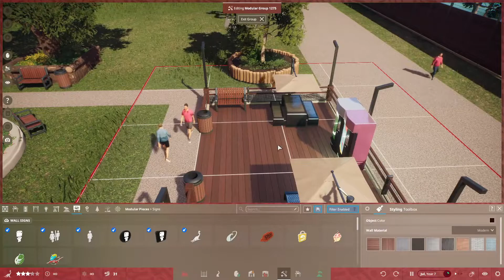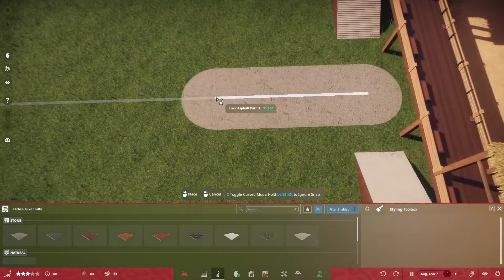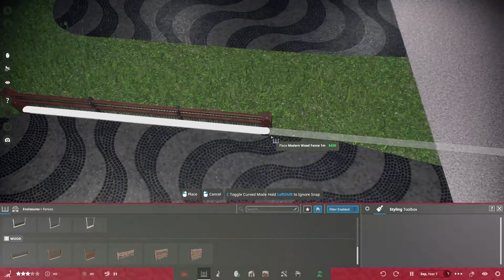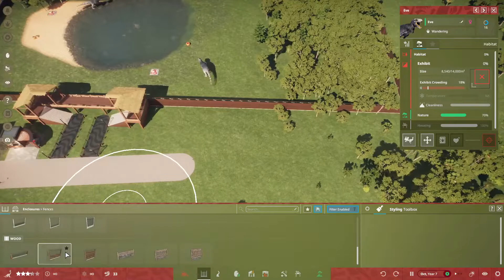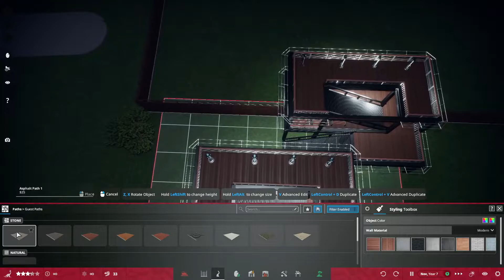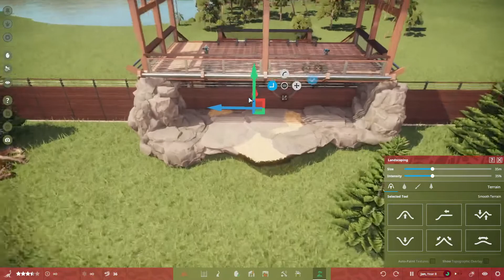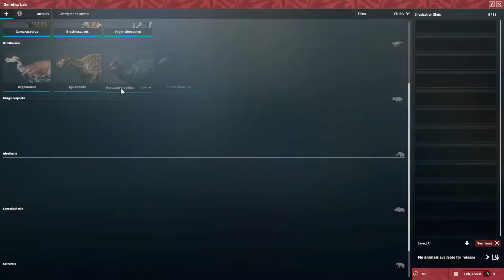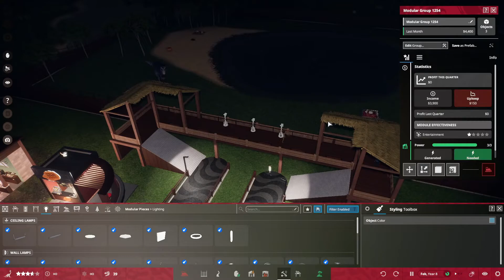Prehistoric Kingdom – Review (Parte 2) | dinosaurios y sus recintos🌴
Tenemos nuevo título para el canal, juego de dinosaurios recién en sus inicios ¡¡nos vemos!!

+ Tengo un canal de Discord, donde podrás entrar y conocer gente, hay canales de juegos y a medida vaya creciendo se añadirá más cosas.